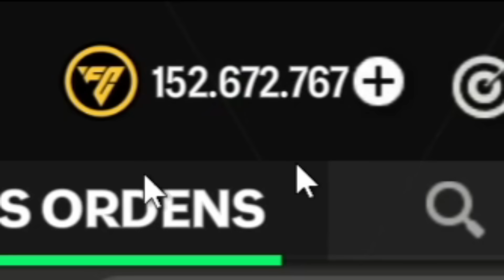PACK OPEN UTOTY 92-97 Será a SAÍDA DO capitão SALAH? fc 24 mobile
Kbca fcpack open fc mobile 24